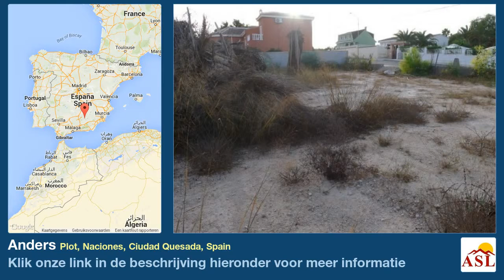Anders te Koop in Plot, Naciones, Ciudad Quesada, Spain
Meer informatie op Anders te Koop in Plot, Naciones, Ciudad Quesada, Spain

640 m2 bouwgrond in de gewilde omgeving van Ciudad Quesada.